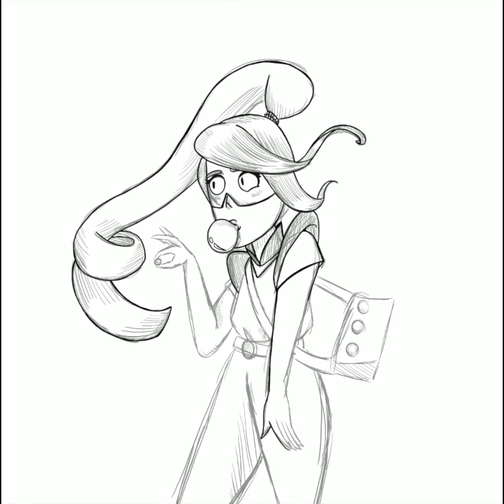BubbleGum Girl Painting On ProCreate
Hello Guys!
Sorry for Uploading late i had things to do but i finally made a "Digital Drawing" that is going to be on my YouTube page i really hope you will Enjoy it guys and if you want to see more Digital Arts, leave a like and a subscribe.
* MUSIC *

Don't forget to keep sketching! (^-^*)